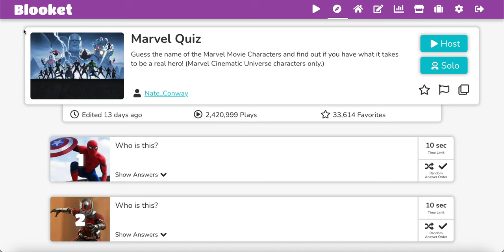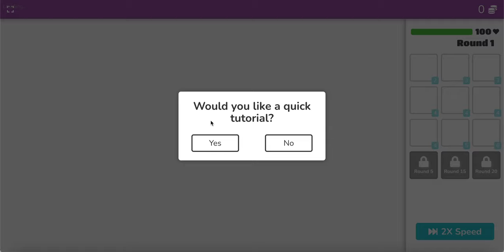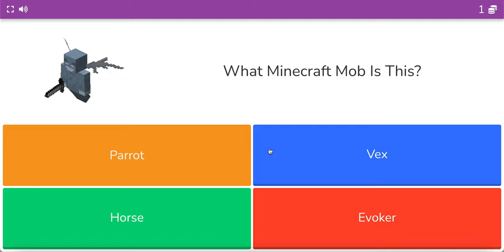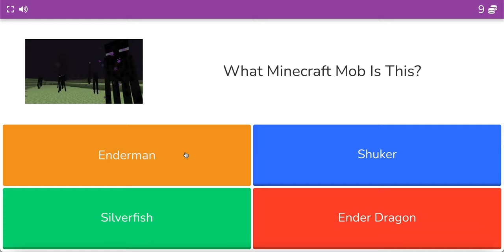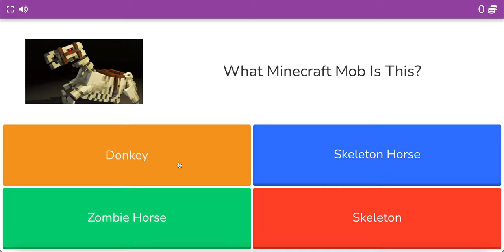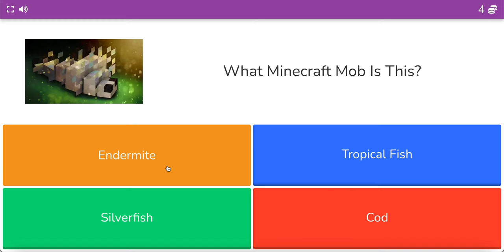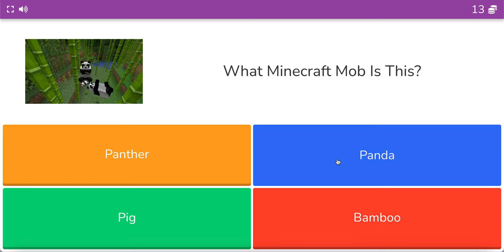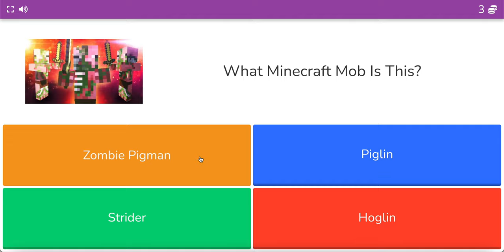Blooket Tower Defence: Episode 1 | TheJeffDude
I really enjoy Blooket and playing it. I usually play it in my free time because it is very interesting. You can create a free account and play different games with your friends, and can make quizes yourself. Go check it out by searching it up on Google Chrome and Safari.